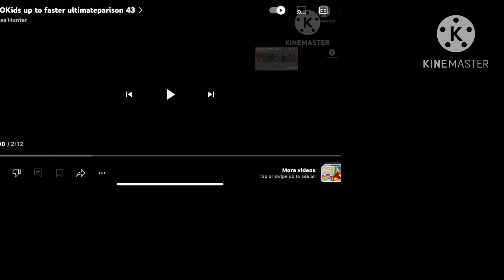May 18, 2024